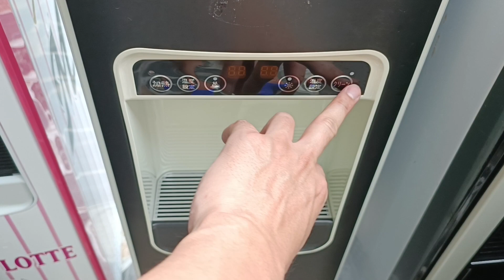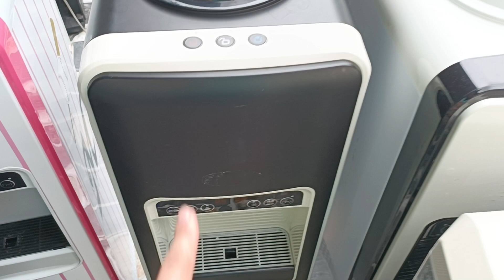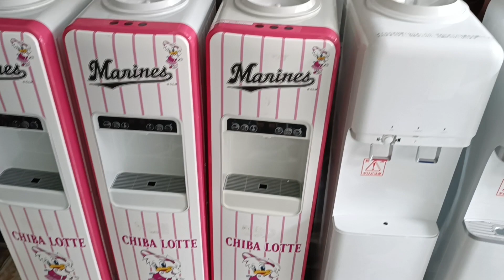Cây nước nóng lạnh Nhật bãi các loại.Lh 0979.665.264